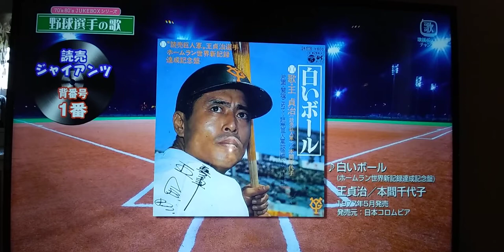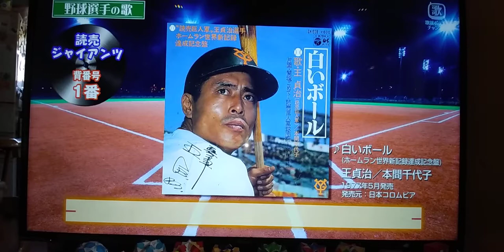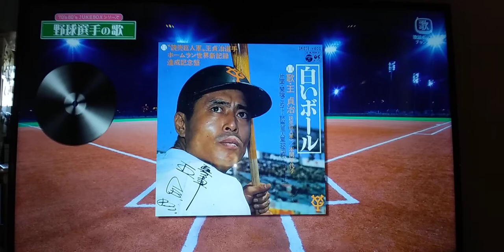♪白いボール王貞治（1977年)5月発売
読売ジャイアンツ・背番号1番の「王貞治」さんが、歌いました、隠れた名曲です